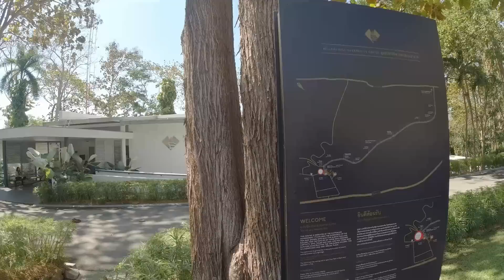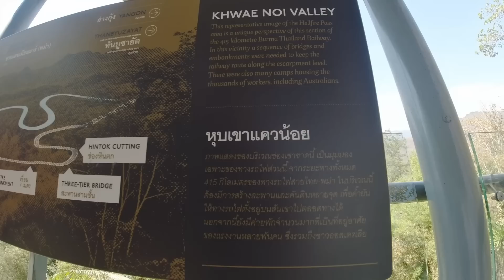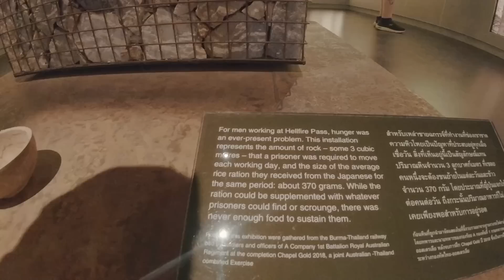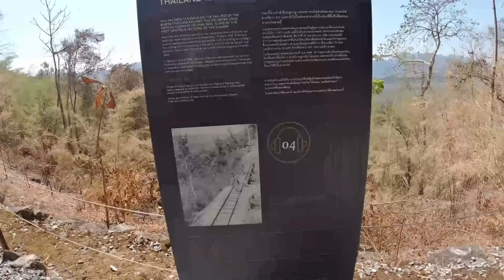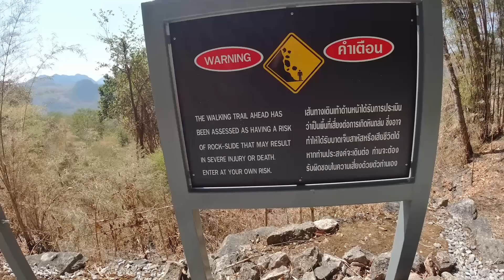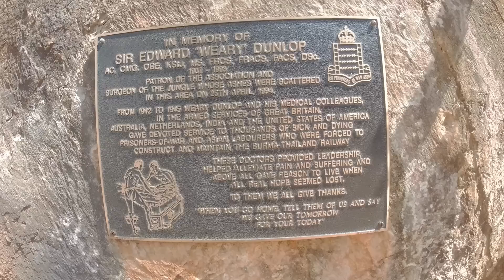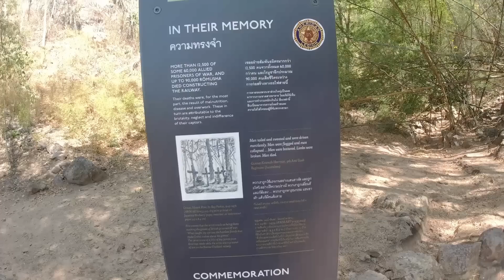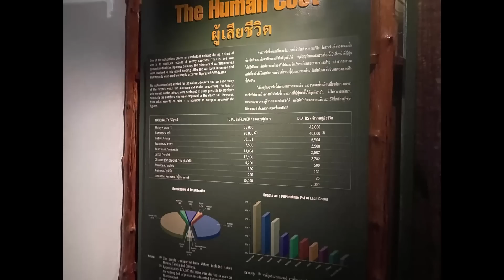Hell Fire Pass and Death Railway Museum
This is the restart of our trip to Chang Mai and Chang Rai, we are going to Hell Fire Pass and the Death Rail  Museum today, hope you enjoy.